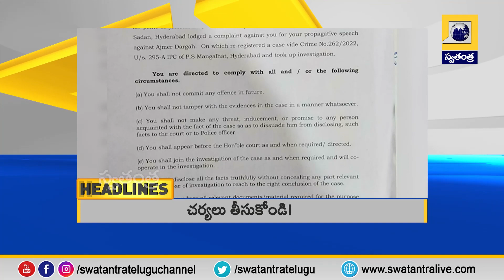Swatantra News @ 5 PM | Headlines | 22-2-2023 | Swatantra TV